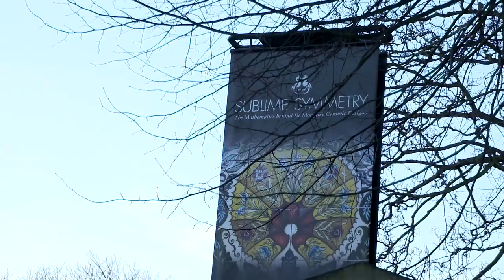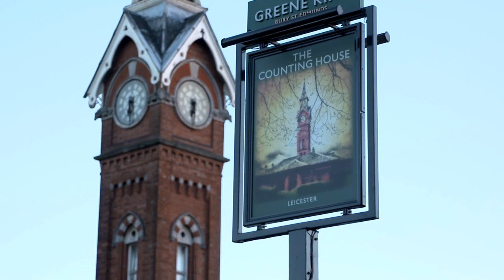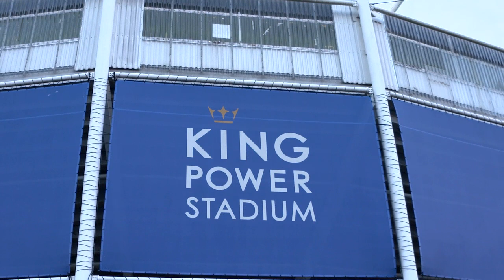TRAIN TO THE TURNSTILE: Leicester v Chelsea